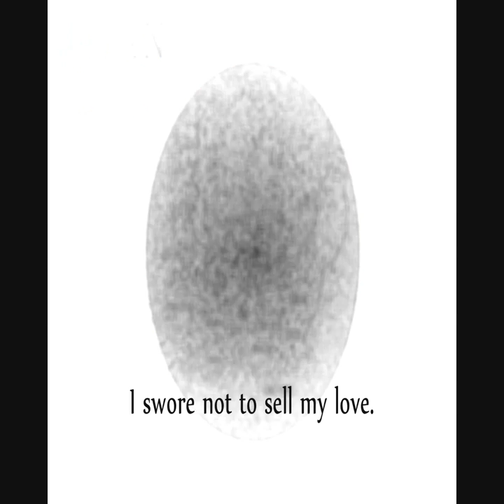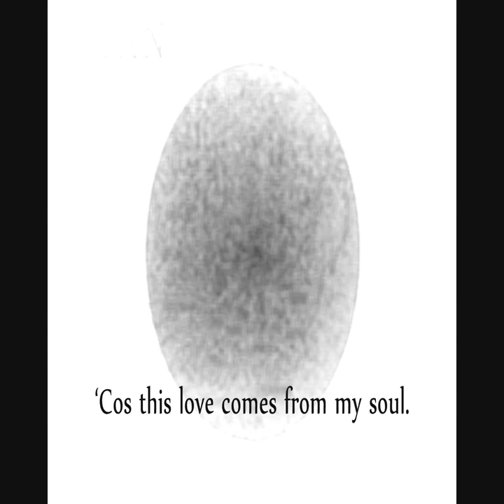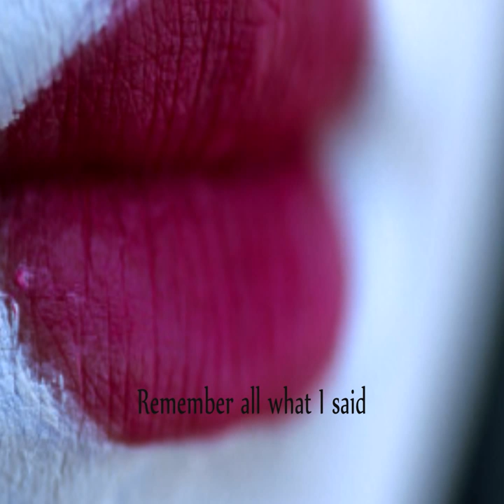MANUEL SEOANE BURNING KINGDOM - 'JAPAN, JAPAN'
"El guitarrista español más sorprendente"

Artista: Manuel Seoane Burning Kingdom
Disco : Down to the Road
Año de publicación: 2011 (Santo Grial Producciones)
Título de la canción: Japan, Japan
Síguelos en Facebook!!

Letra:

I was looking for
Someone in this place.
Then I fell in love
When your lips whispered my name.

I think you're good for me, babe
I swore not to sell my love.
I hope you understand me
'Cos this love comes from my soul.

Remember all what I said,
Our dream was the same.
Maybe someday I'll see you,
In the sky we live again our love in

JAPAN, JAPAN
JAPAN, JAPAN

I'm walking alone,
Crying in the rain,
Sad streets remind me
I never see your smile again.

So listen to me now, my friend
All us have a final dream.
I wonder where's God,
He betrayed my faith in him.

I'll read the story of my life.
The best is yet to come.

JAPAN, JAPAN
JAPAN, JAPAN